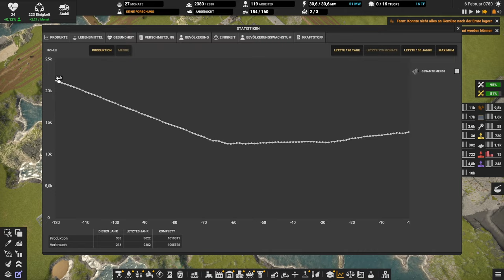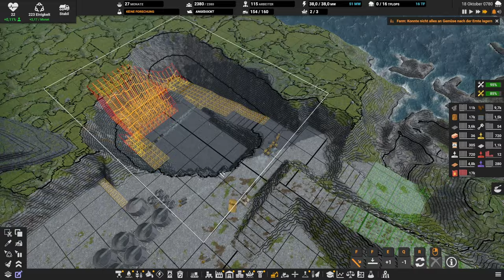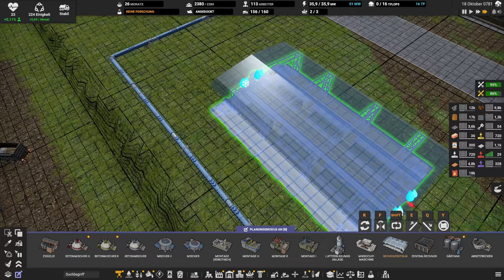Captain of Industry: Season 2 // Eine Serverfarm // #120